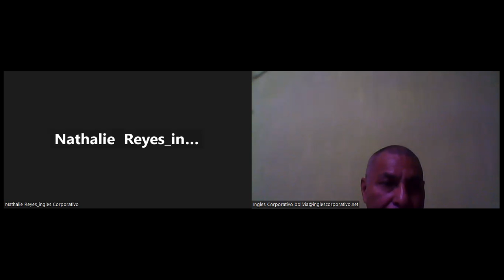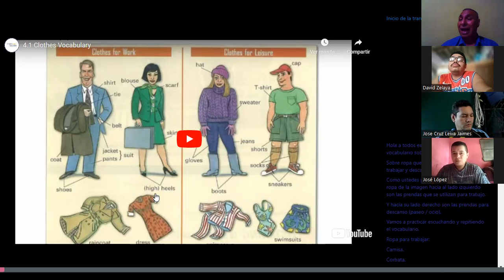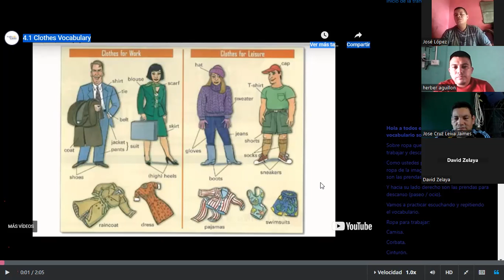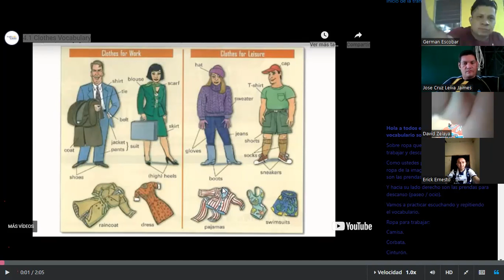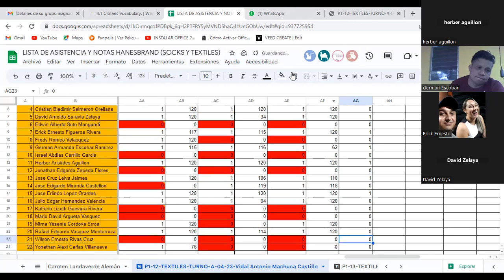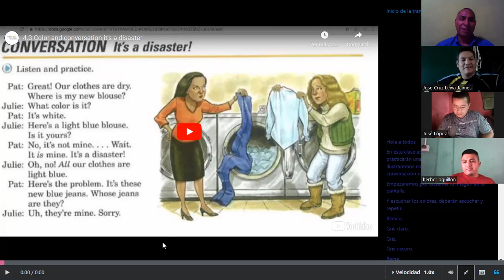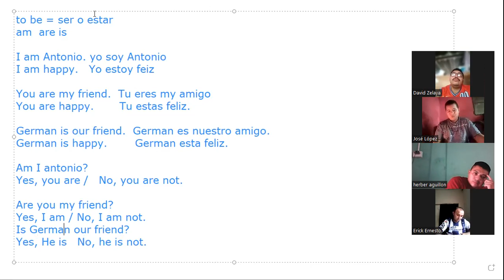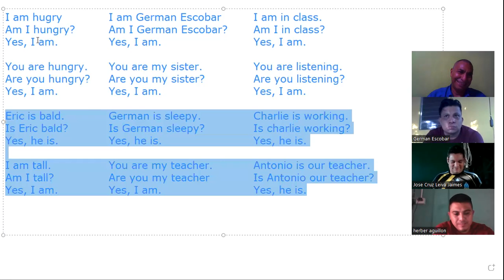SESSION4-15-5-2023-P1-12TEXTILES-TURN-A-04-23-LIC.MACHUCA CLOTHES VOCABULARY